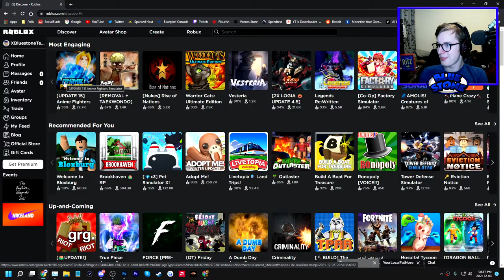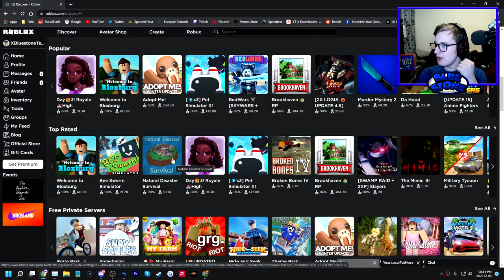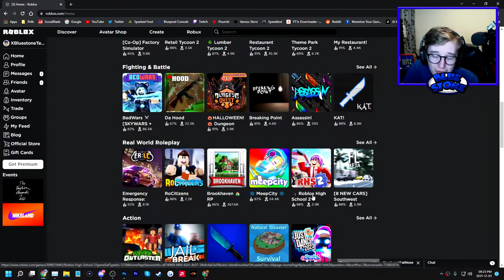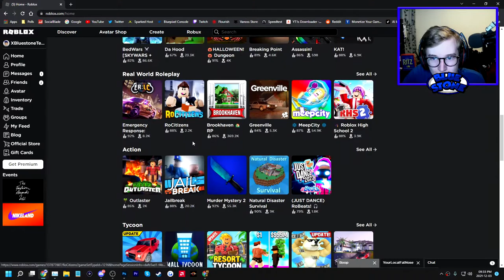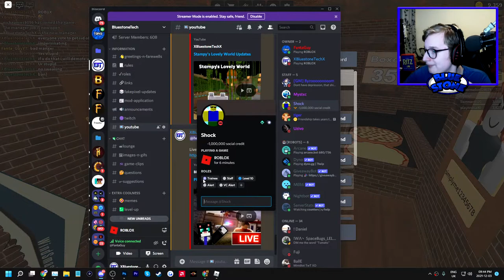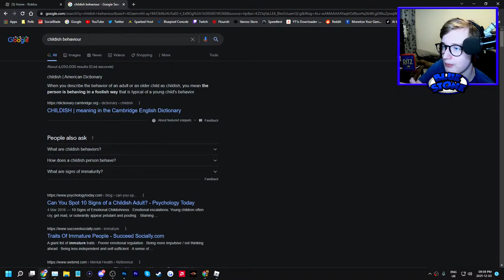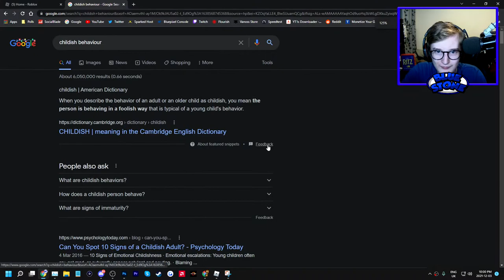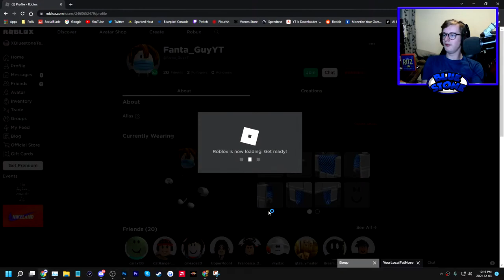Playing Roblox With FantaGuy